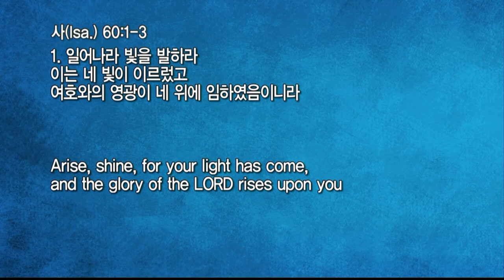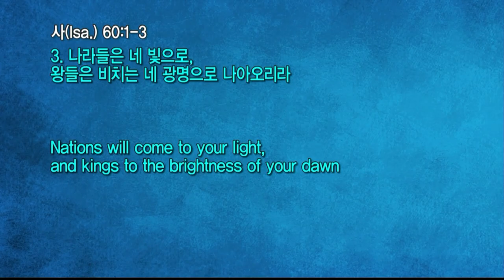20211124 대구하나교회 수요예배 전체